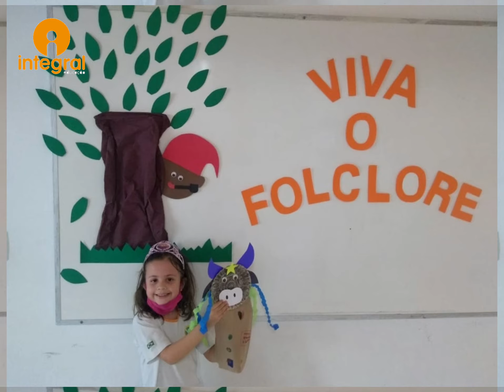COMEMORANDO O FOLCLORE COM O PRÉ 2